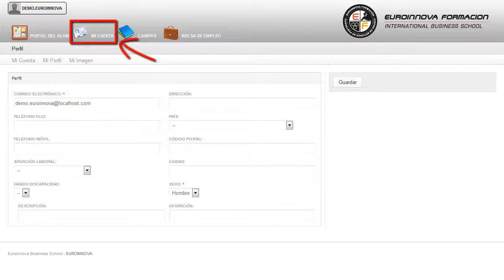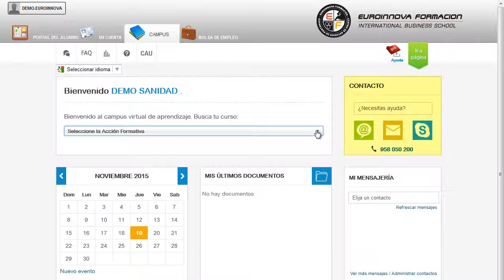Master En Turismo - Cursos Online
Máster en Turismo
 Descubre nuevas salidas comprendiendo nuevos conceptos como: su curso, a lo largo de la formación su curso. Este MÁSTER ONLINE en Turismo le prepara para profundizar en la venta de productos y servicios turísticos, aprendiendo a vender servicios turísticos y viajes, además de conocer a fondo el marketing turístico en la actualidad. Conviértete en un experto formándote en: su curso, adquiriendo una mayor experiencia en su curso. Máster en Turismo está dirigido a todos aquellos profesionales del entorno del turismo que deseen seguir formándose o especializarse en este ámbito, así como a aquellas personas interesadas en adquirir conocimientos sobre el turismo y sus diferentes funciones para poder desenvolverse de manera profesional en este sector. Agencias de viajes / Hostelería / Turismo / Empresas turísticas / Experto en marketing turístico / Guía Turístico. Este MÁSTER ONLINE ofrece todos los conocimientos necesarios en: su curso. Máster en Turismo aborda los siguientes objetivos: - gestionar unidades de información y distribución turísticas. - comunicarse en inglés, con un nivel de usuario independiente, en las actividades turísticas. Conoce los conceptos más relevantes con el MÁSTER ONLINE de Máster en Turismo, el cual te posibilitará para saber cómo organizar un departamento de animación, tanto internamente como en sus relaciones con los demás departamentos de un establecimiento turístico. Entre el material entregado en este MÁSTER ONLINE se adjunta un documento llamado Guía del Alumno dónde aparece un horario de tutorías telefónicas y una dirección de e-mail dónde podrá enviar sus consultas, dudas y ejercicios.